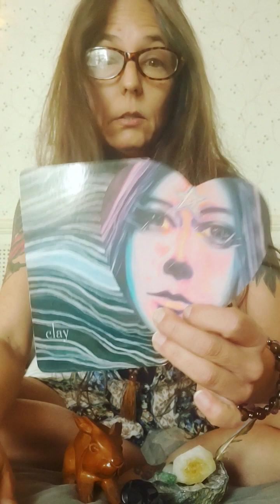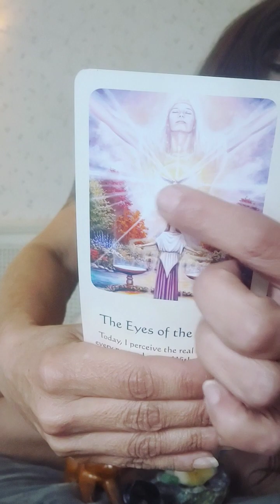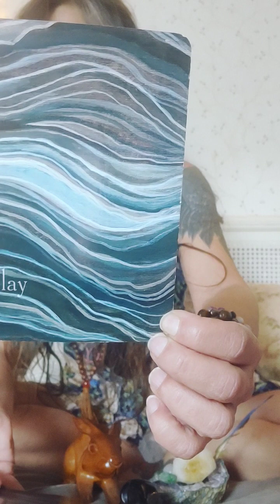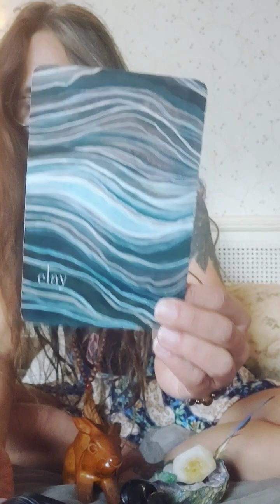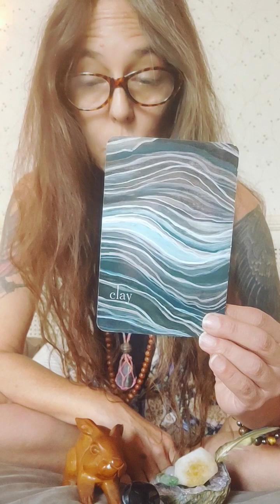collectivereading ~The Eyes of the Heart 💜👁️💜🌟🕊️dailyreading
Hi this is Gwyn.Your donations are greatly appreciated at this time. 🙏 Im here with messages from Spirit for the collective heart 💫💜💫This is a general reading ..please only take what resonates.

Blessings